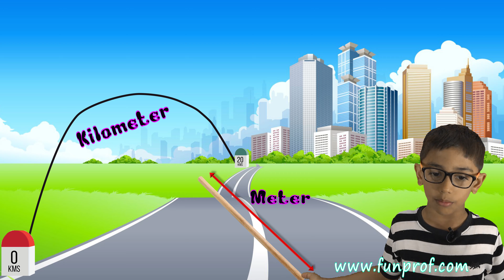NCERT Class 1 Mathematics Chapter 7: Measurement | English | CBSE | Maths (IMO/NSTSE)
In this session Shreyansh explains NCERT Class 1 Mathematics Chapter 7: Measurement

Post Production: Sandhya

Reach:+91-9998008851